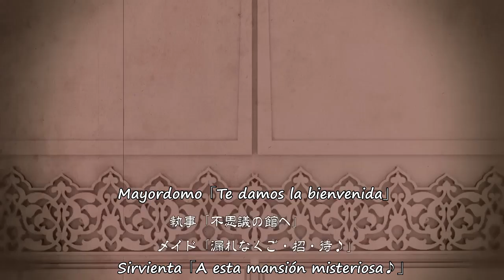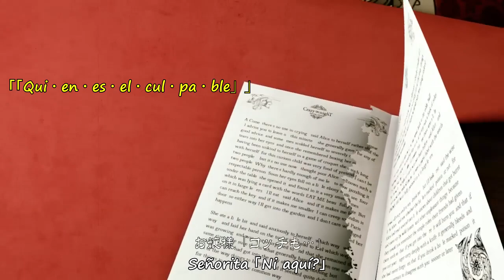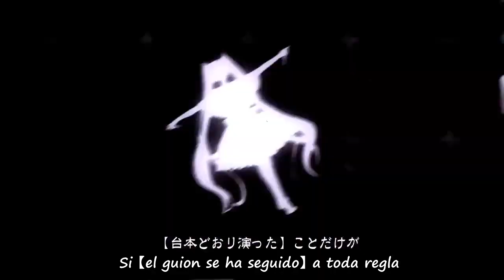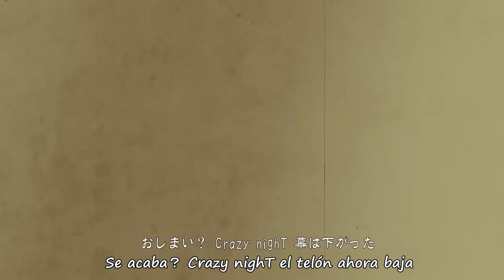【Vocaloid 4】 Crazy ∞ nighT 【Español】【VOCALOIDx8】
Titulo Original: Crazy ∞ nighT ~The Lost Libretto~
Música & Letra: Hitoshizuku-P & YamaΔ
Ilustración: Suzunosuke
Vídeo: TSO & VAVA
VSQx/ Mix/ Subtitulos/ Adaptación: Krizz
UST: Suzukiaen
Interpretes Originales: MEIKO/ KAITO/ Hatsune Miku/ Kagamine Rin & Len/ Gakupo/ Megurine Luka/ GUMI
Interpretes Cover:
MEIKO V3 (Straight & Dark)
KAITO V3 (Straight & Soft)
Hatsune Miku V4x (Original/ Soft/ Sweet & Solid)
Kagamine Rin V4x (Power & Warm)
Kagamine Len V4x (Power & Cold)
Gakupo V3 (Power & NativexWhisper)
Megurine Luka V4x (Hard & Soft)
GUMI V4 (Power & Sweet)

Cover que no quería hacer pero se termino haciendo XD

el mix esta hecho de tan mala gana porque no soporte XD

si, le sigue twilight night o por lo menos eso intentare uwu

em nad amas que decir que odio las inteligencias artificiales porque suenan feo. (yo igual los hago sonar feos pero ya es el programa de vocaloid y no algo aun mas falso uwu)